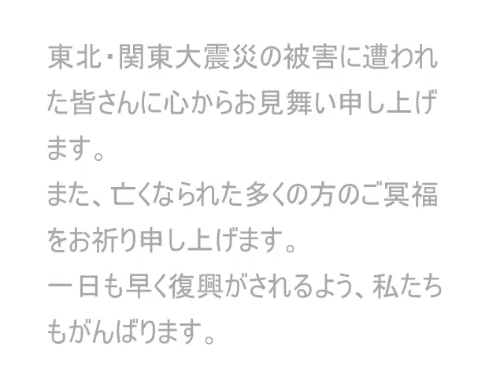零戦をつくる69,71,73。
がんばろう！日本！！